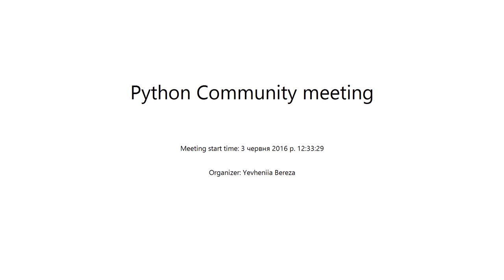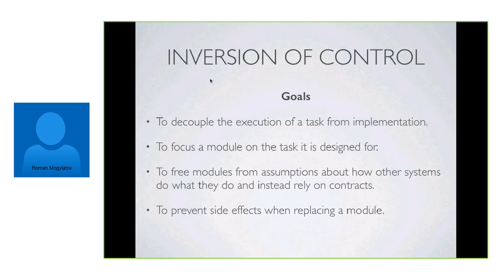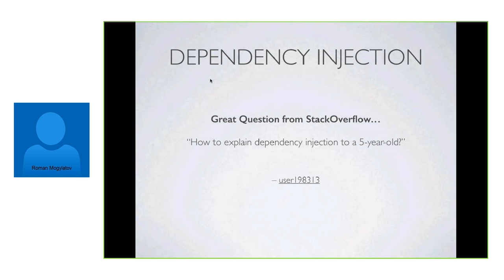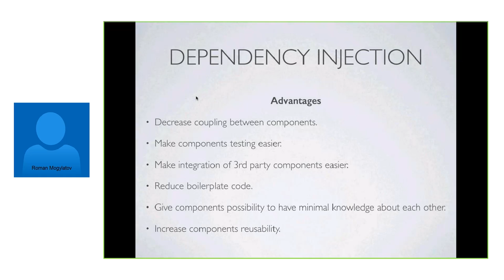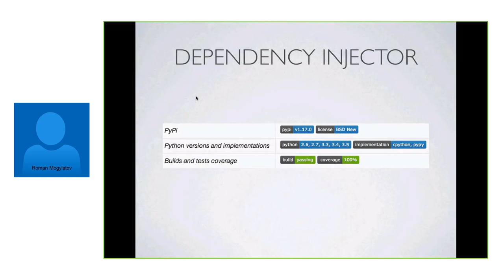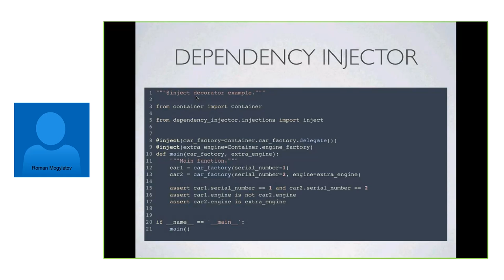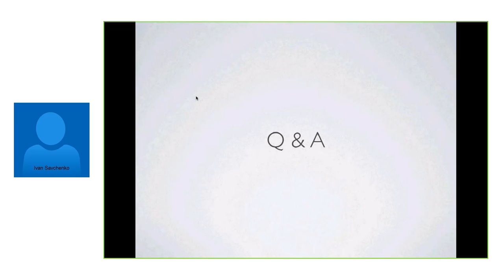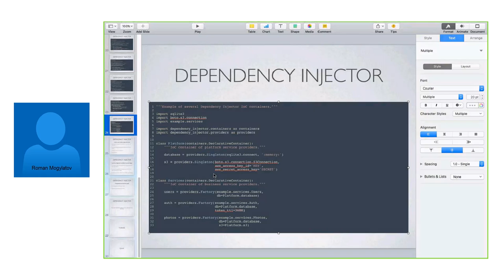Dependency Injection in Python by Roman Mogylatov (Rus)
Smalltalk about Inversion of Control & Dependency Injection in Python
Few links about IoC & DI: